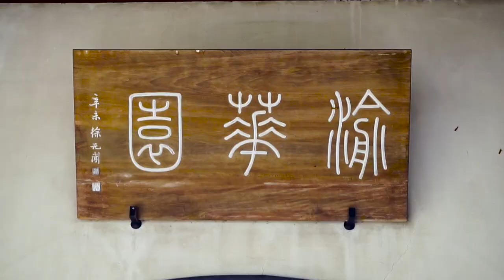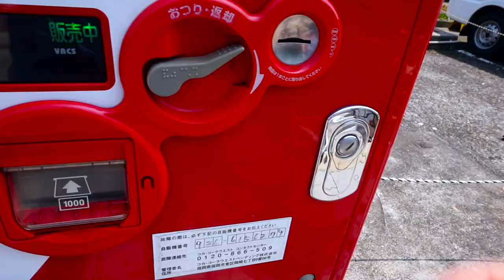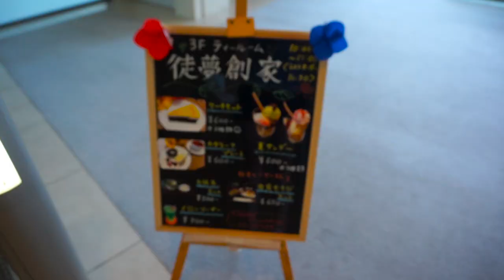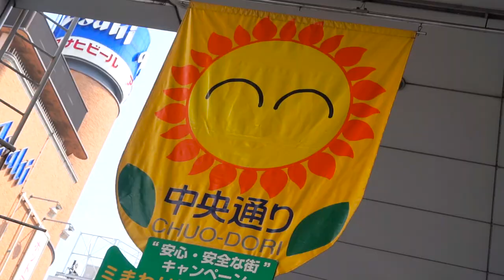Entspannen im Japanischen Garten ~ Hiroshima #4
Am letzten Tag in Hiroshima ging es ein wenig mit dem Fahrrad auf Erkundungstour durch Gärten und Park :)

***Musik***
Song 1: